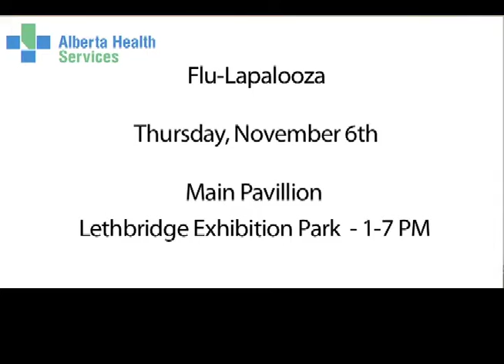Alberta Health Services - Flu-Lapalooza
Sherri Gallant chats with Andrea Klassen, Health Promotion Facilitator for the AHS about the upcoming Flu-Lapalooza event.